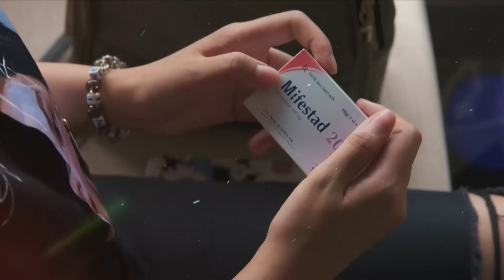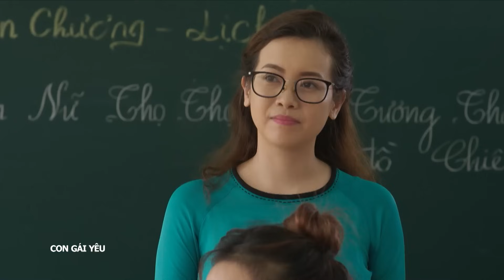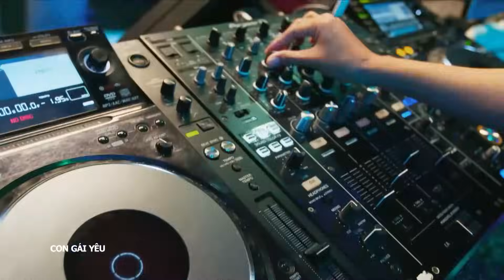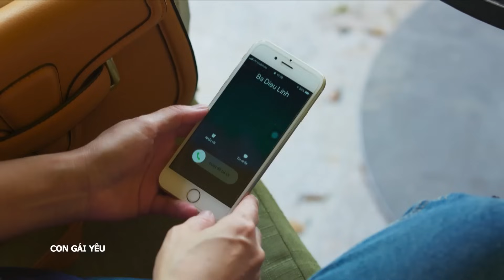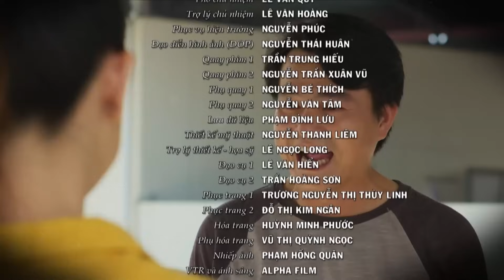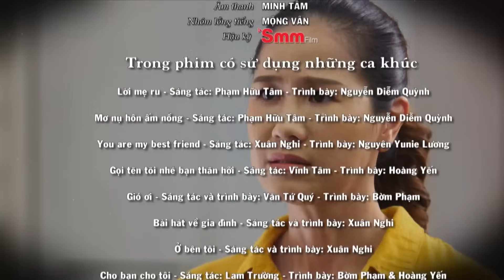[Phim Việt Nam] CON GÁI YÊU | Tập 07 | Nghìn Lẻ Một Rắc Rối Tình Yêu Học Trò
[Phim Việt Nam] CON GÁI YÊU | Nghìn Lẻ Một Rắc Rối Tình Yêu Học Trò
Bộ phim “Con gái yêu” là sự cảnh báo về tình trạng mang thai ngoài ý muốn ở tuổi học sinh và hệ lụy của nó. Đồng thời cũng gửi đến thông điệp cho các bậc phụ huynh: Hãy yêu thương, quan tâm đúng cách và không tránh né các vấn đề của con, đặc biệt là việc giáo dục giới tính. Đó là sự trang bị cần thiết cho giới trẻ chứ không phải là “vẽ đường cho hươu chạy” như nhiều người lầm tưởng.

Phim với sự tham gia của các diễn viên: Bùi Hà Anh, Nguyên Yunie Lương, Minh Thảo, Đăng Khoa...